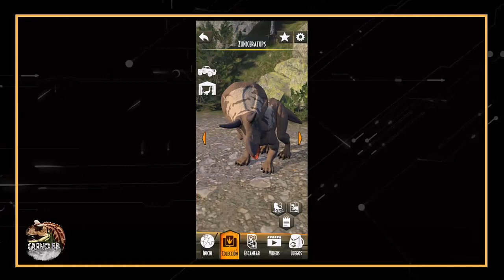Strike Attack Zuniceratops | Dino Trackers | Jurassic World Facts | Carno bb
Que tal mis amigos espero y estén muy bien, en esta ocasión les traigo un vídeo donde podrán encontrar el códigos de ADN del Zuniceratops de  la línea Dino Tarckers, con el cual podrán ingresarlos a la app de Jurassic World Facts, donde podrán ver información de los dinosaurios y un vistazo de ellos.